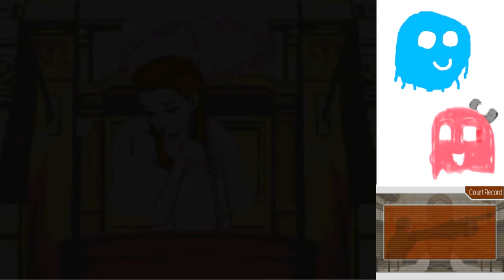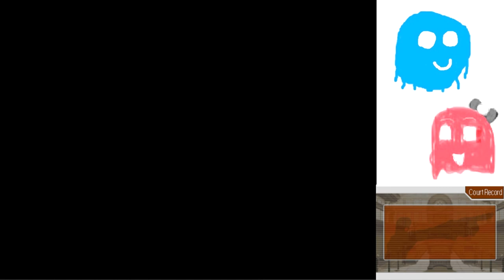Phoenix Wright Trials and Tribulations Part 41: Punch the Trunk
How can you break into a car when it's locked? Just punch it. Easy.